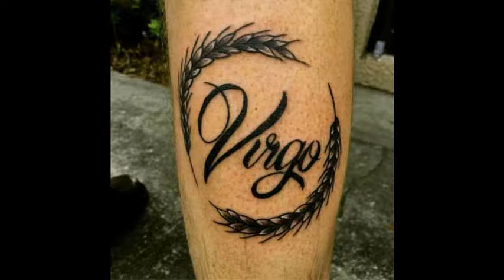*Best virgo Zodiac Tattoos With Photos For Him/Her*